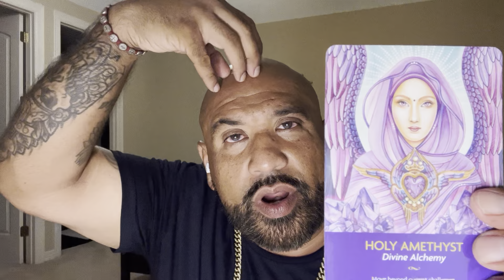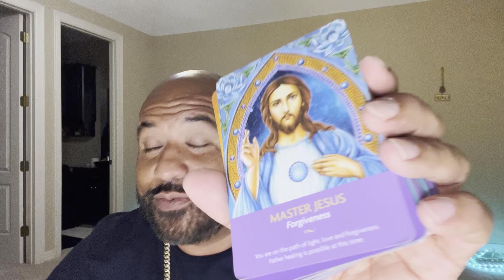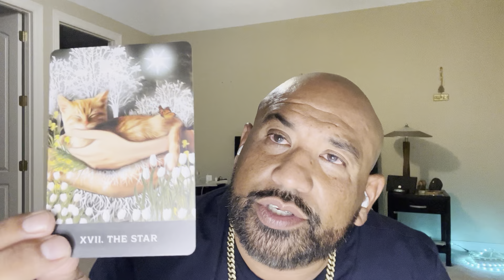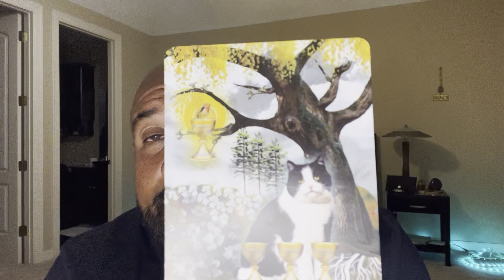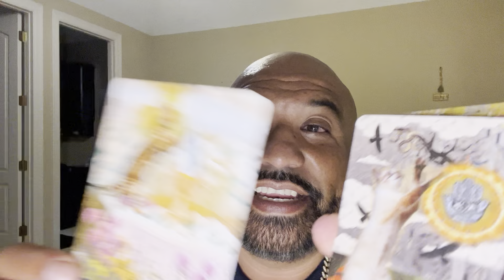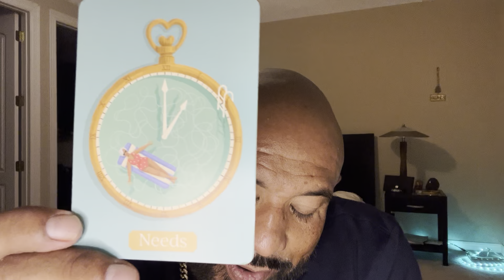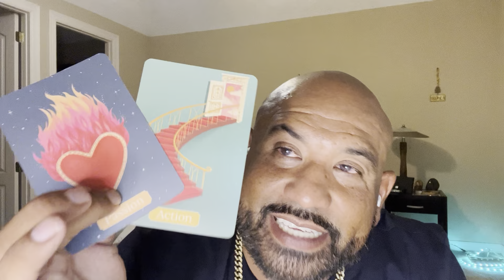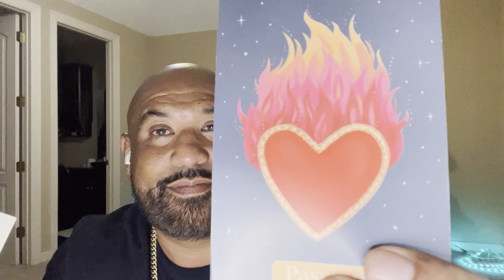Aries ♈️ 🚨BITTER EX/GROUP IS IN DISBELIEF ON HOW 🫵🏼 ALWAYS FIND A WAY TO WIN 🏆 ❤️💰✈️